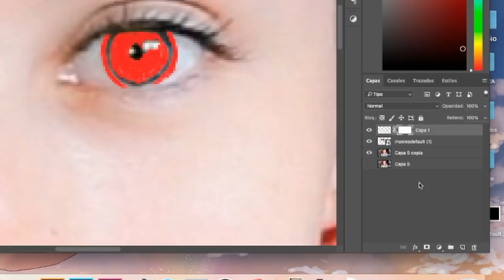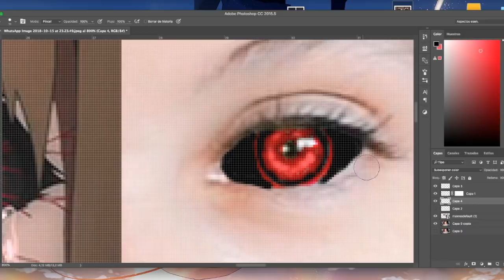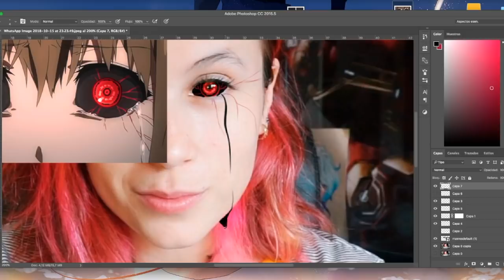¡CONVIÉRTETE EN UN GHOUL!... Usando Photoshop ;)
Ohayooo
Por aqui os dejo un tutorial super sencillo de como haceros el ojo estilo Ghoul: Kakugan ^^
Miii

★My ANIME list: Umaru-_chan
★Amino/Whakoom: UmaruYT

Maddi Rivas
Apartado Postal 17
Aranjuez
C.P. 28300